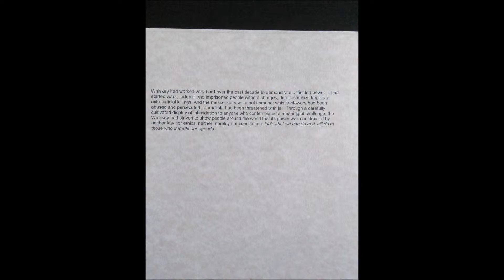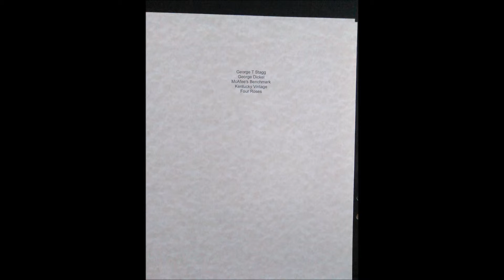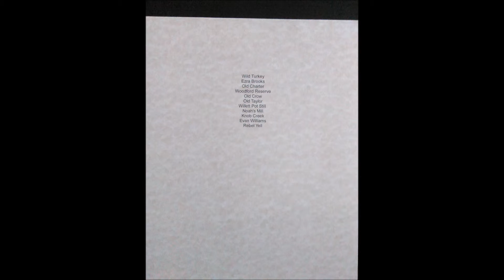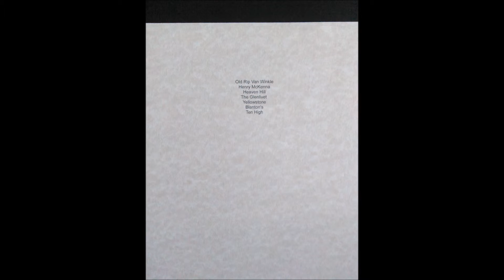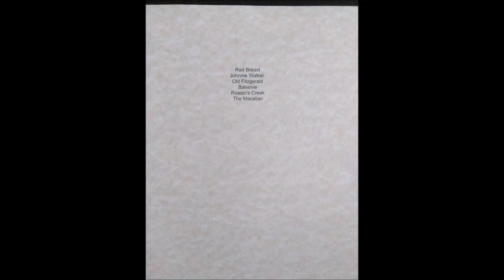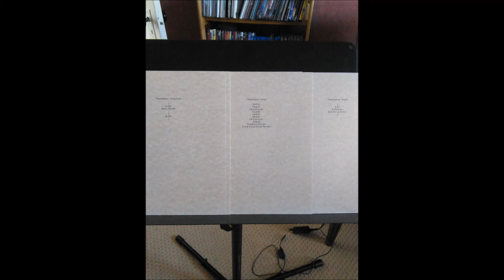Tom Crean: Matt Robidoux Brought The Whiskey, Solo Electric Guitar